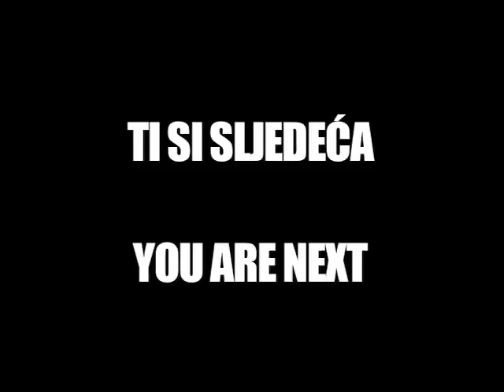Ti si sljedeća / You Are Next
Vjenčanje Veronike i Petra. Paladnjaki 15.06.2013.